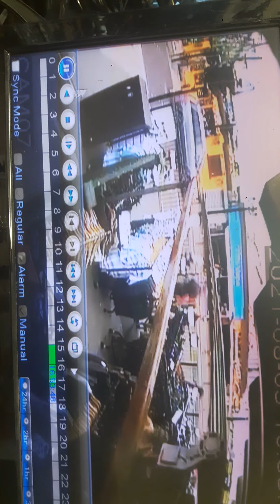skegness shop lifter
skegness shop lifters